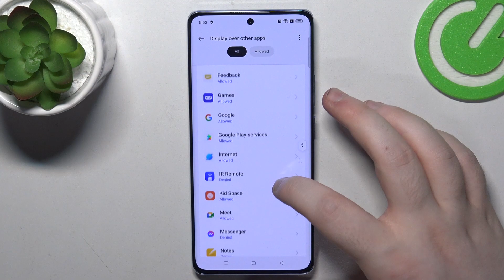How to Enable Messenger Chat Heads on Oppo Reno 10? Manage Facebook Messenger Options!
Welcome to the hardreset youtube channel! Discover how to easily enable Messenger Chat Heads on your Oppo Reno 10 and enhance your messaging experience.

How to enable chat heads in Oppo Reno 10?
How to activate Messenger Chat Heads on Oppo Reno 10 smartphone?
How to turn on chat heads feature in Oppo Reno 10 phone?